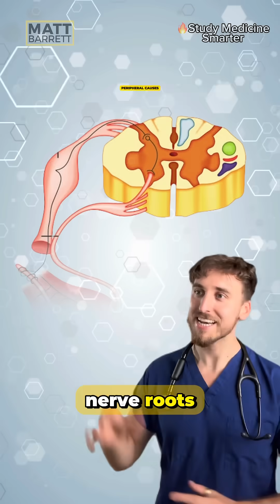Easily recall FOOT DROP causes for your medical exams